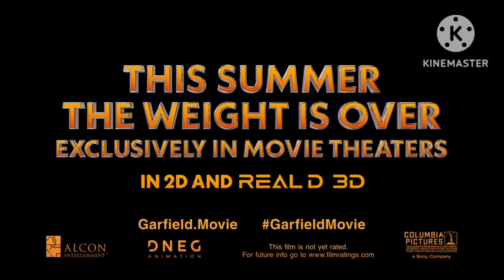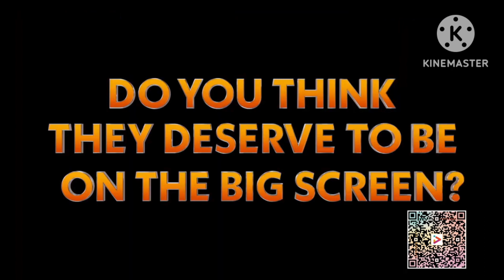Horror Garfield reacts to The Garfield movie trailer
credit @sonypictures  and